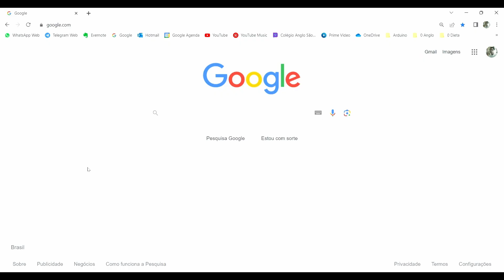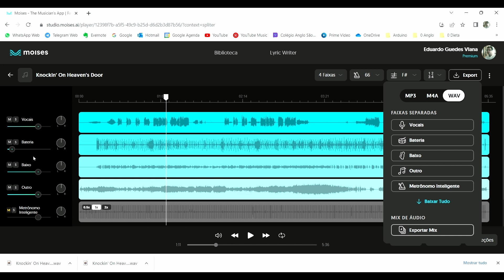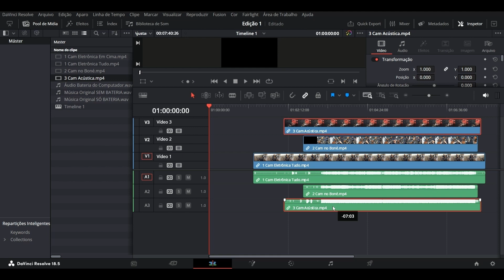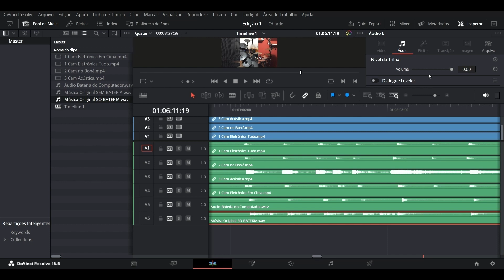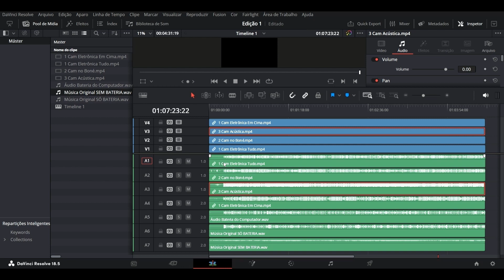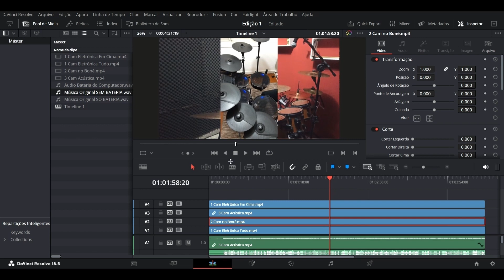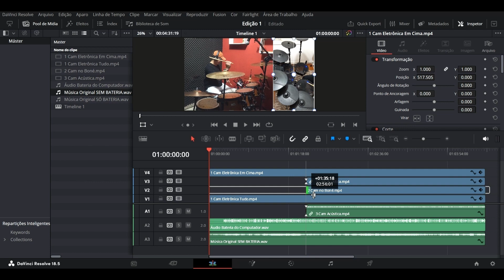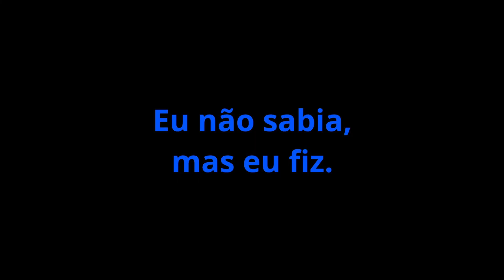Sincronizar Vídeos e Áudios no Editor de Vídeo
Neste vídeo eu mostro na prática como tirar o seu instrumento musical no Moises e como vincular diversos vídeos e áudios no editor de vídeos. Fiz o processo passo a passo no Davinci, desde a importação dos arquivos até a renderização.

*EDITANDO O SEU VÍDEO - GRAVAÇÃO*

*ACÚSTICA DE BAIXO CUSTO*

*LEDs*

*COPYRIGHT - DIREITOS AUTORAIS NO YOUTUBE*

*CASA INTELIGENTE*

*FAÇA VOCÊ MESMO - COISAS LEGAIS*

*FAÇA VOCÊ MESMO - COISAS DE MADEIRA*

*PRODUTOS LEGAIS*

00:00 Introdução
00:16 Tirando o seu instrumento no Moises
03:25 Entendendo os vídeos antes de editar
05:40 Vinculando os vídeos e áudios no Davinci
25:58 Conclusão